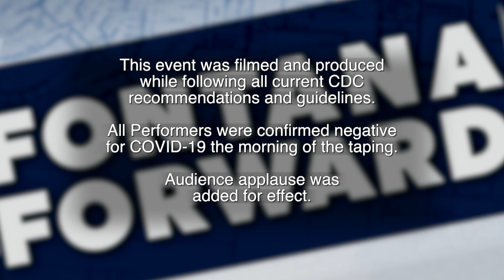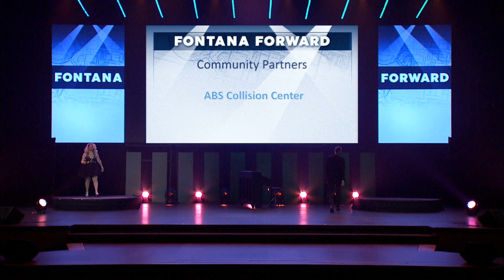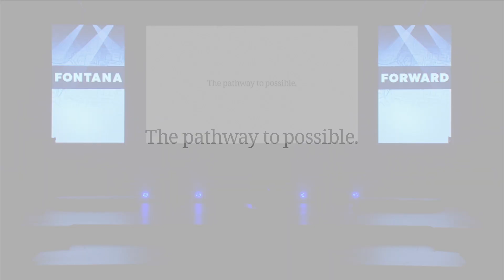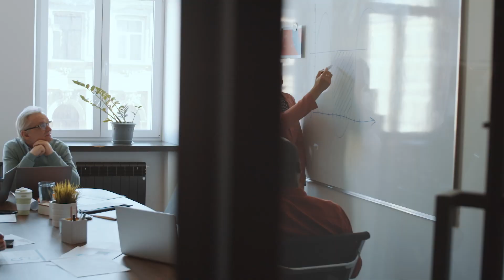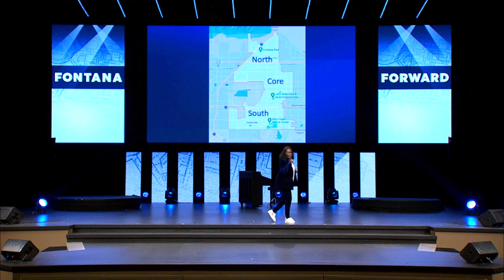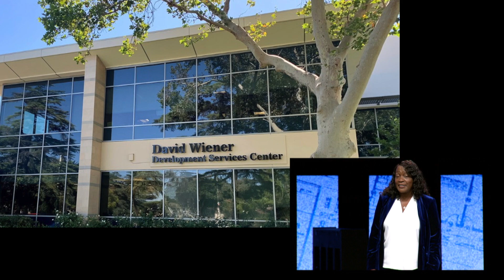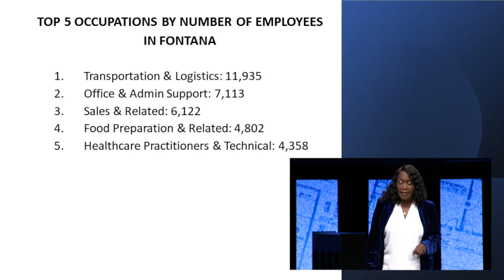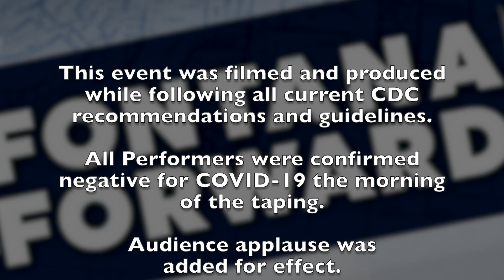Welcome to the 2021 State of the City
Thank you to Water of Life Community Church for allowing the use of their facility in order to follow current CDC recommendations and guidelines while filming. Stargazer Productions/Center Stage Theater for overall production and performance. Please note that all performers confirmed negative for COVID-19 the morning of the taping.

Mayor Acquanetta Warren's speech addressed education, new developments, homelessness, and COVID-19 recovery. Highlights include:

📚 The new Chaffey College South Fontana campus
🖥️ Partnering with Crown Castle and Fontana Unified School District to establish the nation's first citizens broadband service to provide over 36,000 students high-speed internet access
👷 Upcoming housing and commercial developments
🏠 Working with CityLink and Eric Gavin founder of Open Door Community Partnership to assist with the needs of the homeless community and to prevent people from becoming homeless

As for 2021, "Make no mistake, there are no quick fixes and we have a lot of work ahead of us...so we must forge key partnerships, look strategically at development and work towards collective solutions," said Mayor Warren. Our ability to move forward in this time of uncertainty and remain laser-focused on our goals is what sets us apart."

A special thank you to Crown Castle. Thank you to all sponsors of the 2021 State of the City.